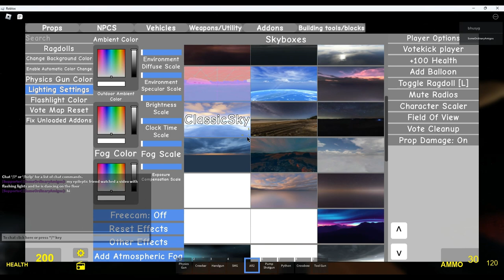Ray's Mod but it's a demilitarized zone